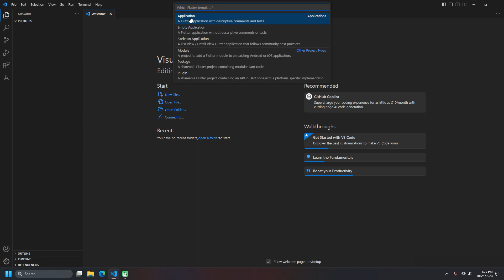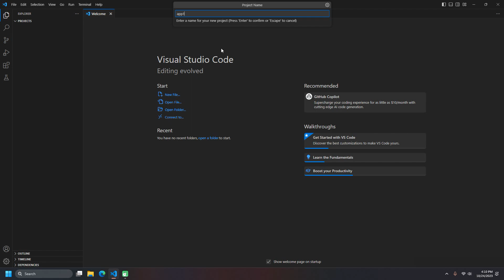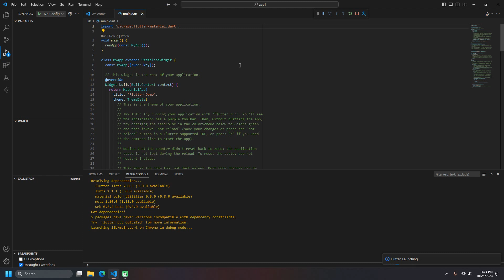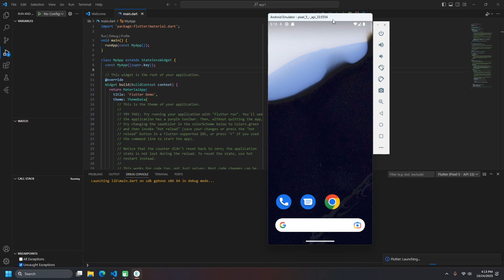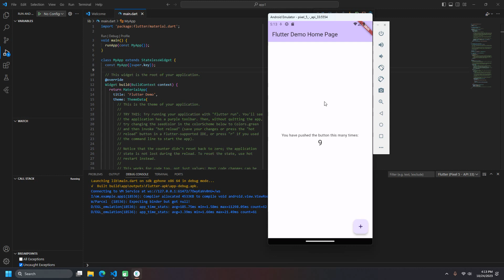Programación Multiplataforma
Como programar una aplicación con un solo código para diferentes plataformas: Windows, Web y Android